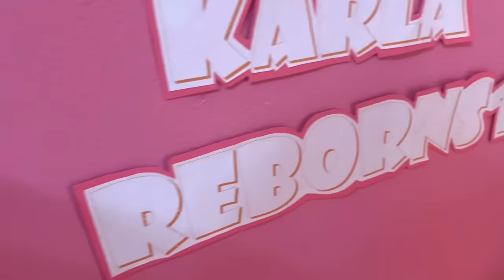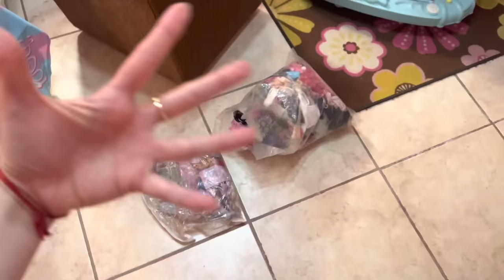LAVANDO/LIMPIANDO TODOS MIS JUGUETES POR PRIMERA VEZ EN 10 AÑOS / LAVANDO ROPITA DE BARBIE Y BARBIES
Hola chicos ! Como están el día de hoy ! Mis amores ! Hoy lavaré todas estas barbies y bratz y ropita y trastes de juegutes y muñecos bebés después de 10 años ! Hoy xfin termine esta tarea que que tratro de hacer de q tiempo ! Cada vez que vengo a guatemala tratro de lavar mis juegutes pero nunca había logrado terminar , hoy ! Logré eso ! Todas mis muñecas están limpias y mis juguetes también ! Esto es un video para que tú te motives y también. Vayas y limpies esos juguetes  que tienes en el abandono !❤️

Tiktok personal
SujeiryLemus0